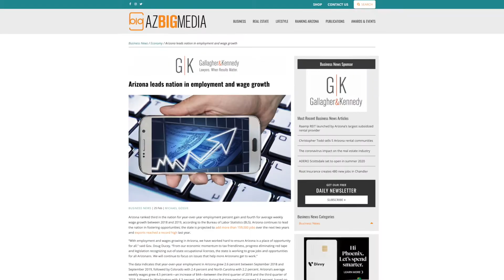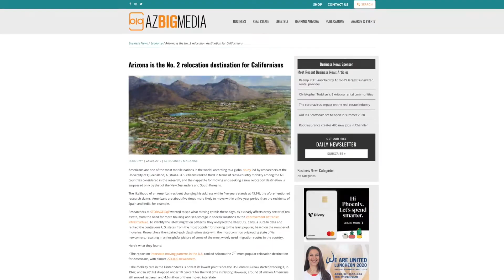Real Estate Pros: Rebecca Hidalgo Rains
Real Estate Pros with Jordan Nielsen featuring Rebecca Hidalgo Rains of Berkshire Hathaway HomeServices - Integrity All-Stars